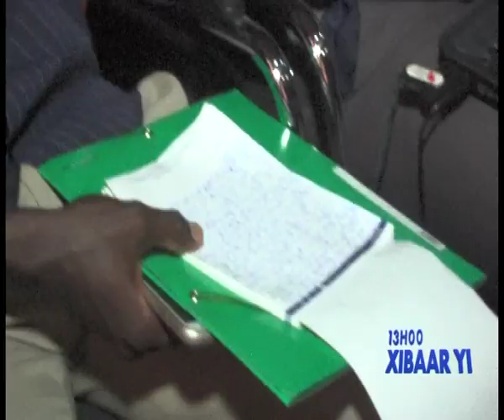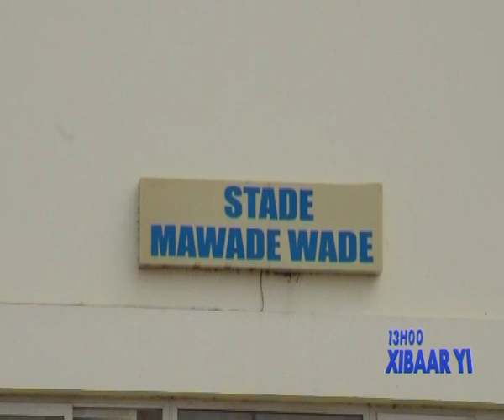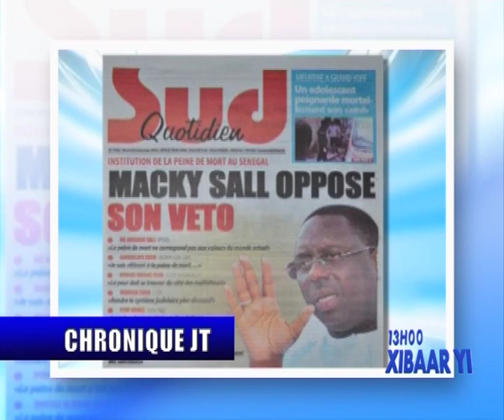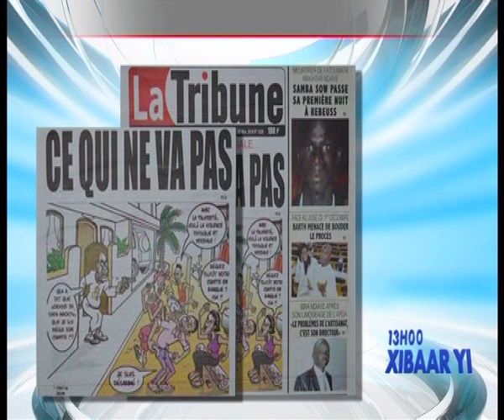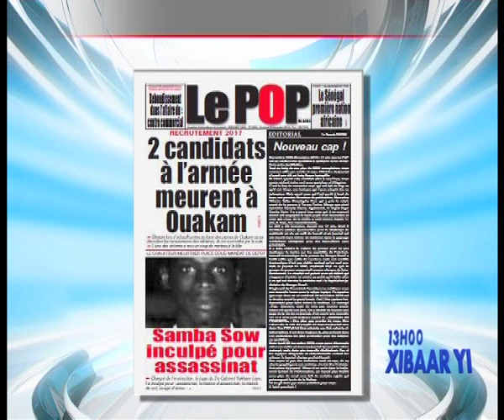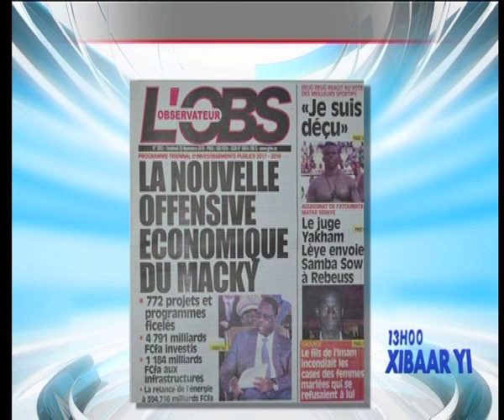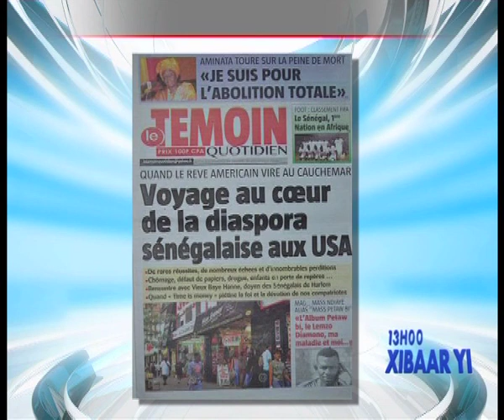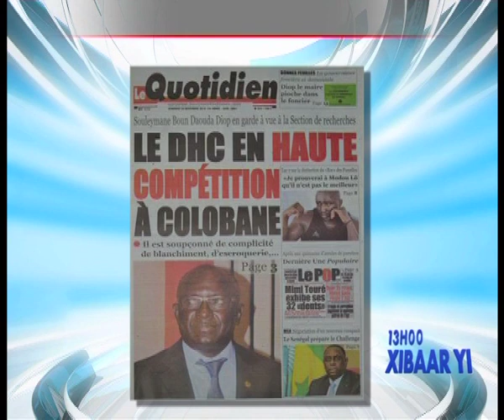REPLAY - Xibar Yi 13h - Pr : FATY DIENG - 25 Novembre 2016